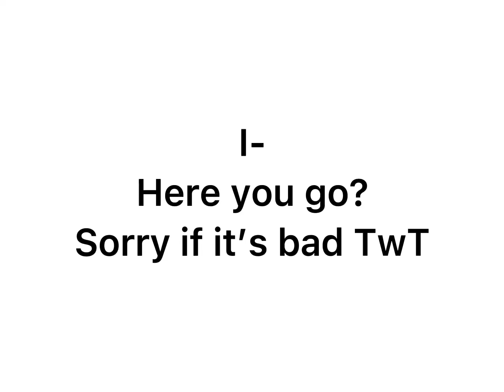cookies3kfanartcontest Cuz…wHy nOt?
꧁ FørėstFłøra ꧂

█ 15%

██ 30%

███ 45%

████ 60%

█████ 75%

██████ 100%

༺ 𝐂𝐨𝐦𝐩𝐥𝐞𝐭𝐞!

⋘ 𝑃𝑙𝑒𝑎𝑠𝑒 𝑤𝑎𝑖𝑡 - 𝑙𝑜𝑎𝑑𝑖𝑛𝑔 𝑑𝑎𝑡𝑎... ⋙

︿︿︿︿︿︿︿︿︿︿ㅤㅤ
ㅤ› 〉 🦍 .ೃ we rock !  🐊 „ ↴ㅤㅤㅤ
⏤ ⏤ ✎  .ೃ    here we gooo !!ˏˋ
˚₊· C  ܴೈ be unique ❞
‿︵‿︵‿︵୨˚̣̣̣͙୧ - - - - - ୨˚̣̣̣͙୧‿︵‿︵‿︵

Featuring:
Cookie

..⃗.  [Happy you’re here!] 𑁍ࠜೄ ･ﾟˊˎ

𝓐𝓹𝓹𝓼/𝓽𝓱𝓲𝓷𝓰𝓼 𝓾𝓼𝓮𝓭: CapCut, ibispaintx, gacha life, YouTube, Pinterest
...and my fingers, brain, eyes, mental skill, motivation

🅲🆁🅴🅳🅸🆃🆂: Pinterest- for tracing photo

𝓘 𝓱𝓸𝓹𝓮 𝔂𝓸𝓾 𝓮𝓷𝓳𝓸𝔂𝓮𝓭, 𝓲𝓯 𝔂𝓸𝓾 𝓭𝓲𝓭...
𝓞𝓡. 𝓱𝓲𝓽 𝓫𝓸𝓽𝓱...
𝓞𝓻 𝓘’𝓵𝓵 𝓼𝓽𝓮𝓪𝓵 𝔂𝓸𝓾𝓻 𝓬𝓸𝓸𝓴𝓲𝓮𝓼, 𝓪𝓷𝓭 𝓲𝓬𝓮 𝓬𝓻𝓮𝓪𝓶 𝓲𝓷 𝔂𝓸𝓾𝓻 𝓼𝓵𝓮𝓮𝓹. 𝓤𝔀𝓤 🍪 🍪 🍦

    description in any way, I worked
    a whole day to make it*̥˚✧

Your here! But if you need to remember the channel name: ForestFlora

 ˏˋ°•*⁀➷ ˏˋ°•*⁀➷ ˏˋ°•*⁀➷ ˏˋ°•*⁀➷ ˏˋ°•*⁀➷ ˏˋ°•*⁀➷ ˏˋ°•*⁀➷ ˏˋ°•*⁀➷

                                         ┌─── · 。ﾟ☆: *.☽ .* :☆ﾟ. ───┐
                                                      𝐸𝓃𝒹 𝑜𝒻 𝒹𝑒𝓈𝒸𝓇𝒾𝓅𝓉𝒾𝑜𝓃
                                         └─── · 。ﾟ☆: *.☽ .* :☆ﾟ. ───┘